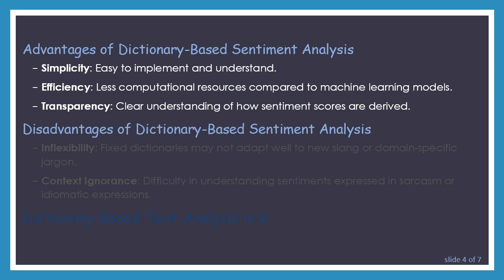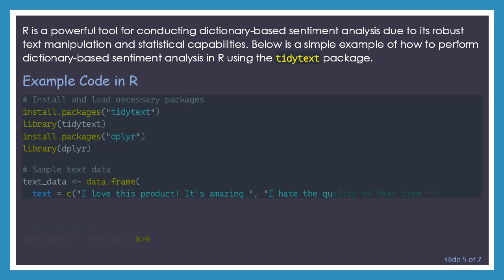Harnessing Sentiment Analysis Dictionaries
Summary: Explore the power of sentiment analysis dictionaries, their applications, and how to implement dictionary-based sentiment analysis in R. Learn how sentiment dictionaries are transforming text analysis.

Harnessing Sentiment Analysis Dictionaries: A Comprehensive Guide

In the age of big data and digital communication, understanding the sentiment behind textual data has become crucial. Sentiment analysis dictionaries play an essential role in this realm by providing a systematic way to quantify emotions and opinions embedded in text. This guide delves into the concepts of sentiment analysis dictionaries, their applications, and how you can leverage them, especially using R programming language for dictionary-based sentiment analysis.

What are Sentiment Analysis Dictionaries?

Sentiment analysis dictionaries are pre-compiled lists of words where each word is associated with a sentiment score. These scores usually represent the degree of positivity, negativity, or neutrality of words based on prior linguistic and psychological research. Popular sentiment dictionaries include AFINN, NRC, SentiWordNet, and the Bing Liu lexicon.

Applications of Sentiment Analysis with Dictionaries

The applications of sentiment analysis dictionaries are diverse and span across various industries:

Marketing: Understanding customer feedback and reviews to tailor marketing strategies.

Finance: Analyzing news articles or tweets to gauge market sentiment.

Politics: Assessing public opinion on political issues or candidates.

Healthcare: Evaluating patient feedback on medical services.

Dictionary-Based Sentiment Analysis

By using a sentiment dictionary, one can perform sentiment analysis on textual data in a straightforward manner. This method involves matching words in the text to the words in the sentiment dictionary and summing the sentiment scores to determine the overall sentiment of the text.

Advantages of Dictionary-Based Sentiment Analysis

Simplicity: Easy to implement and understand.

Efficiency: Less computational resources compared to machine learning models.

Transparency: Clear understanding of how sentiment scores are derived.

Disadvantages of Dictionary-Based Sentiment Analysis

Inflexibility: Fixed dictionaries may not adapt well to new slang or domain-specific jargon.

Context Ignorance: Difficulty in understanding sentiments expressed in sarcasm or idiomatic expressions.

Dictionary-Based Text Analysis in R

R is a powerful tool for conducting dictionary-based sentiment analysis due to its robust text manipulation and statistical capabilities. Below is a simple example of how to perform dictionary-based sentiment analysis in R using the tidytext package.

Example Code in R

In this example, we first load the required packages and prepare the sample text data. We then tokenize the text data and join it with the Bing Liu lexicon to calculate the sentiment scores.

Conclusion

Dictionary-based sentiment analysis offers a practical approach to understand sentiments in textual data. While it may not capture every nuance of human language, it provides a reliable and computationally efficient method for many applications. By leveraging the tools and packages available in R, you can integrate dictionary-based sentiment analysis into your own projects efficiently.

Embrace the power of sentiment analysis dictionaries to gain valuable insights from textual data and make more informed decisions across various domains.